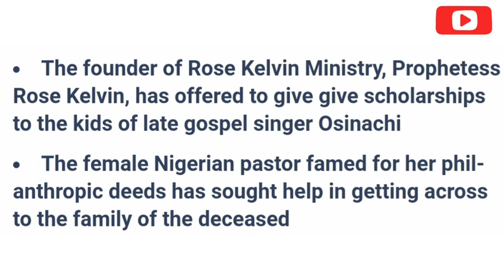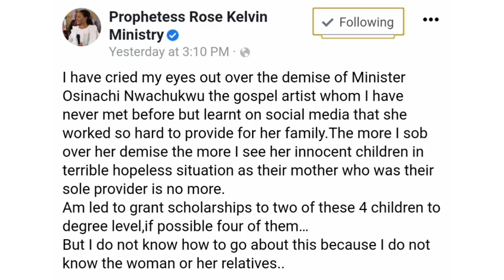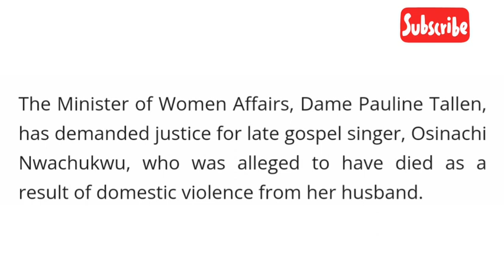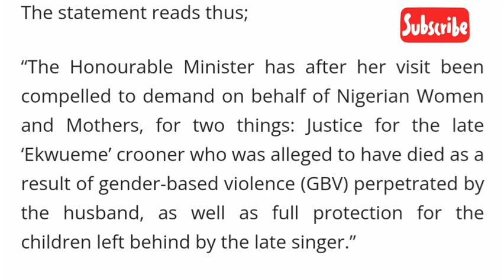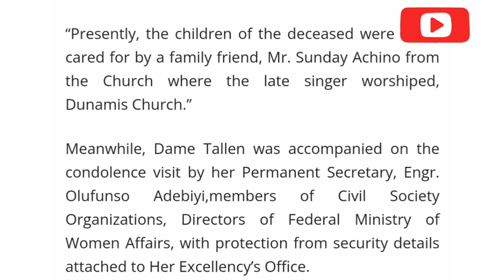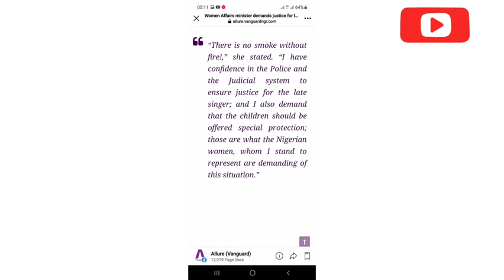OSINACHI NWACHUKWU / Minister of Women Affairs Demands Justice For Osinachi / SCHOLARSHIP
Minister of Women Affairs Demands Justice For Osinachi / Prophetess Rose .K Grants them SCHOLARSHIP

god asked me to break from that marriage
Osinachi's husband finally speaks
Osinachi's husband has a secret wife
I killed my first wife